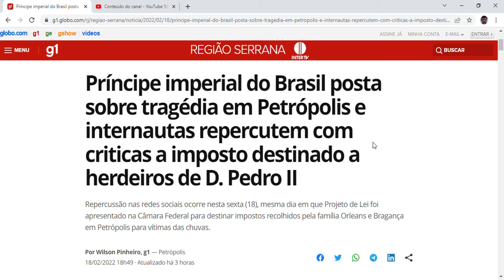Príncipe imperial do Brasil posta sobre tragédia em Petrópolis e internautas repercutem com criticas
Príncipe imperial do Brasil posta sobre tragédia em Petrópolis e internautas repercutem com criticas a imposto destinado a herdeiros de D. Pedro II